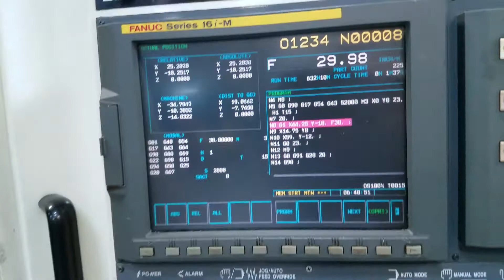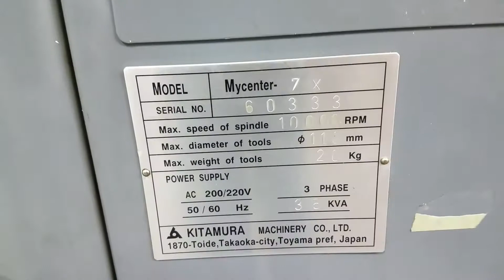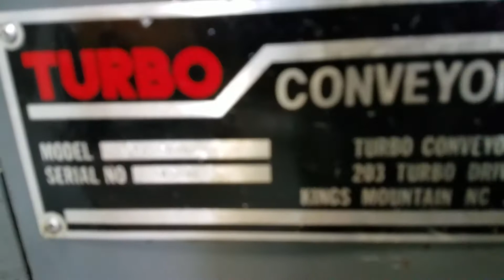2000 Kitamura Mycenter 7X Fanuc 16iM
2000 Kitamura Mycenter 7X Fanuc 16iM
Specifications
Table Size 66.9" x 25.6"
Spindle Nose to Table Top 7.8" - 34.9"
X-Axis Travel: 60.2"
Y-Axis Travel: 25.6"
Z-Axis Travel: 27"
Spindle Taper: CAT # 50
Spindle Speed: 10000 RPM
Spindle Motor: 30 HP - 3 Ranges
Tool Magazine Capacity 40 Position ATC
Tool Change Time tool to tool: 2.5 seconds
Max. Tool Diameter/Length/Weight: 6.7" / 15.7" / 44.1 lbs.
Rapid Traverse Rates X, Y / Z: 944 IPM / 878 IPM
Cutting Feed Rate: .04 - 590 IPM
Machine Weight: 29,988 lbs.
Equipped with
Coolant Through Spindle
Chip Conveyor
Dual Chip Augers
Spindle Orientation
Spindle Load Meter
Boxed Way Design
Rigid Tapping
Coolant System
RS 232 Port Interface
All Available Manuals
Boxed Ways